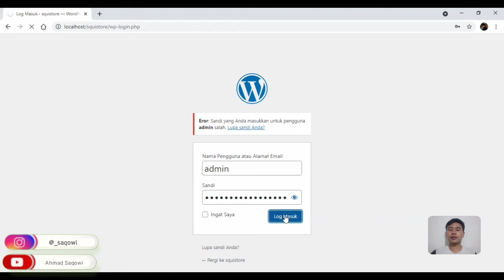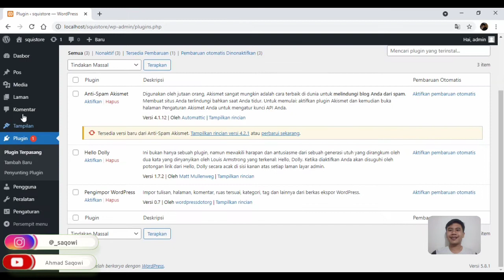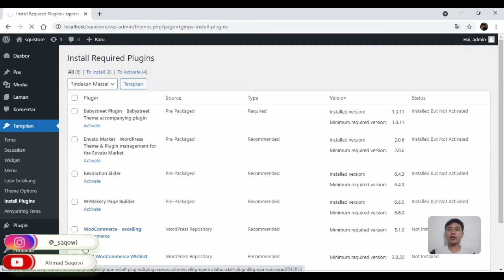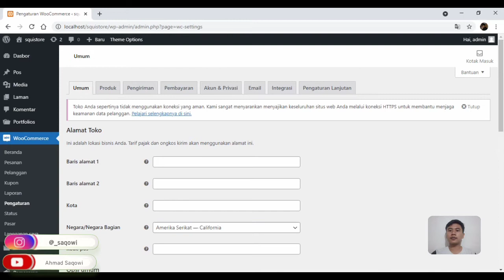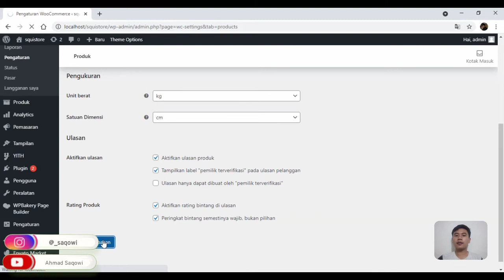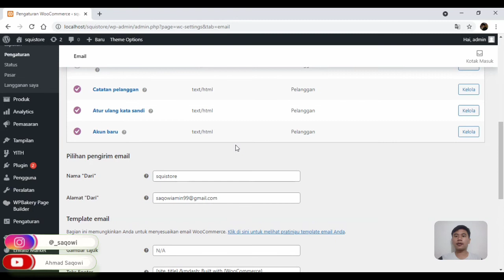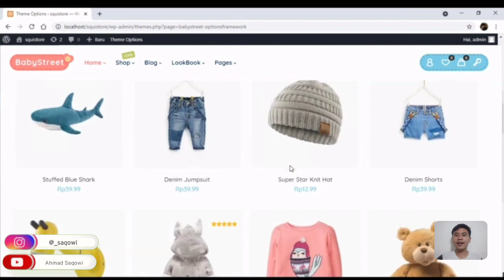Upload Demo Template Babystreet | Toko Online WordPress